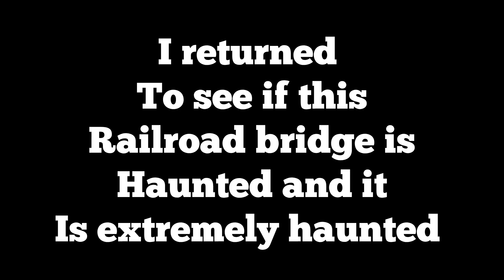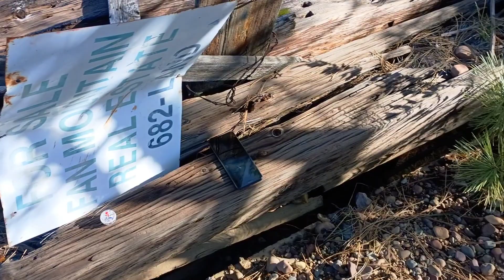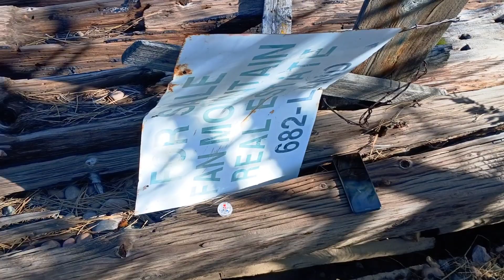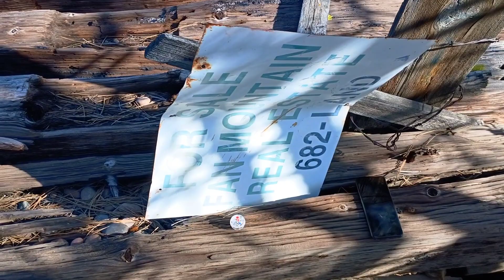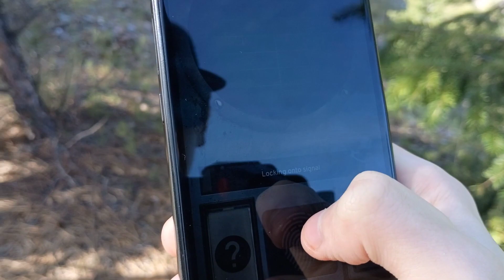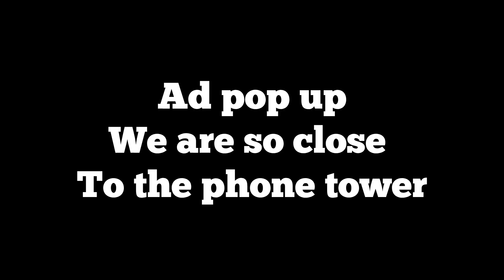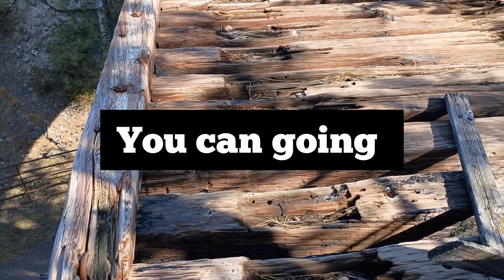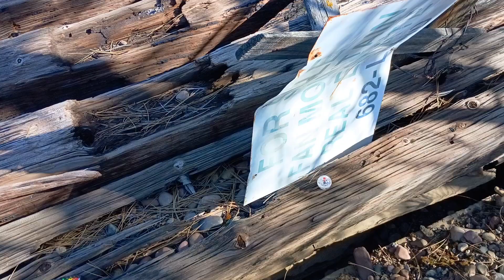WE EXPLORE THE MOSTLY HAUNTED RAILROAD BRIDGE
welcome to the mostly haunted bridge that still stand I 100% percent believe it is haunted by someone evil